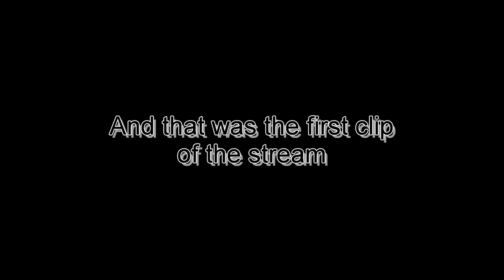VIRTUAL CHAOS UNLEASHED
Just a normal talking stream with RonAI 2.0... until I let her talk...
This is from the stream "Comfy Talk with RonAI 2.0" from March 26th 2024
The stream has been archived:
NOTE:
The thumbnail is AI generated